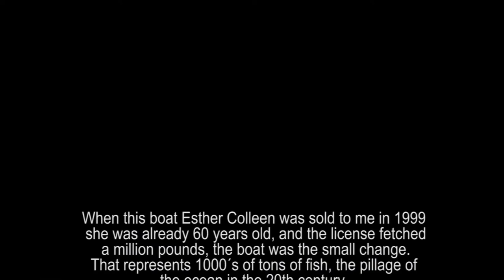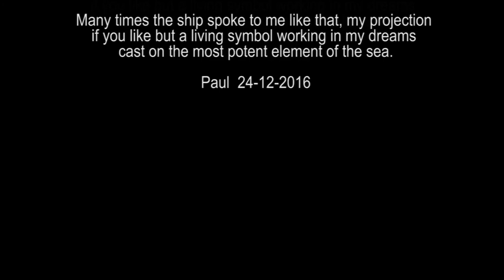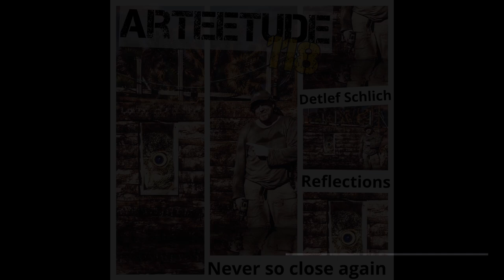118 Detlef Schlich reflects about Paul Cobb the Poet and the Irish singer-songwriter Lou McMahon.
ArTEEtude Shop

In this ArTEEtude podcast episode Detlef Schlich reflects about Paul Cobb the Poet and the Irish singer-songwriter Lou McMahon. In this ArTEEtude podcast episode, we listen also to the spoken word sound collage ASYLUM SEEKER.

ArTEEtude is West Cork´s first art, fashion and design podcast created and produced by Detlef Schlich. Schlich operates with his podcast cross-sectorally. For him, a visual artist has to think transversely instead of just enjoying the luxury of being the antagonist. To drive the narrative and to be a protagonist, he will dive and discover with us into the unknown and exciting deep ocean of the creative mind.
Detlef Schlich is Podcaster, Visual Artist, Film Maker, Ritual Designer and Media Archaeologist, living and loving in West Cork and best known for his Essay about the Cause and Effect of Shamanism, Art and Digital Culture and the video installation Transodin´s Tragedy. He is mainly working in the field of performance, photography, painting, sound, installations, and film. To research our human condition and create artwork from this reflection he is using often the methodology of the digital shaman as alter ego. His media archaeology is a conceptual and practical exercise in carving out the aesthetic, cultural, and political singularities of media in culture.

Instagram Karlan Jones

DETLEF SCHLICH
Instagram Accounts

YouTube Channels